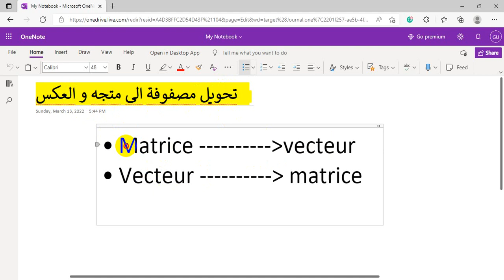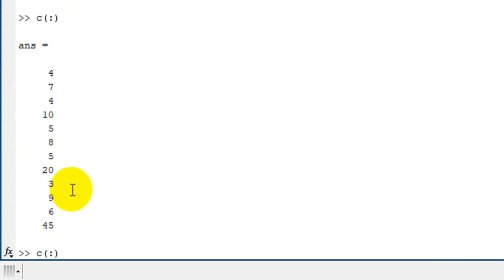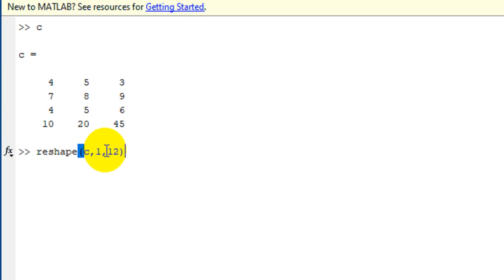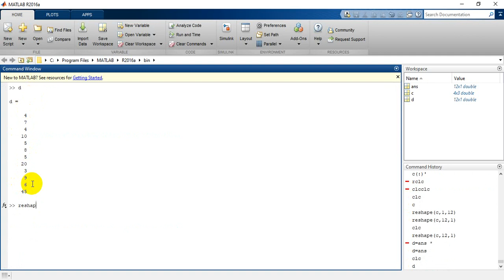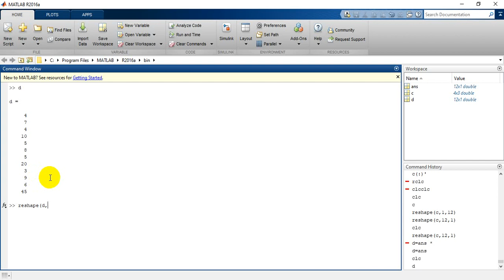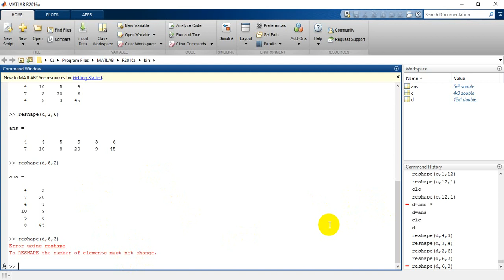informatique matlab : conversion d'une matrice en vecteur - cours en ligne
Are you a university student majoring in Automation, Information Technology, or any engineering discipline such as Mechanical Engineering, Electrical Engineering, or Telecommunications? Join our specialized MATLAB learning course designed specifically for engineers in various fields!

In this course, we will cover a wide range of essential topics, starting from basics and advancing to simulations of various systems such as Control Systems, Alternative Energy, and applications like Machine Packaging and Robotics, as well as Artificial Intelligence systems (AI). These skills will enhance your academic and professional projects, whether you are aiming for a Master's degree or pursuing an MBA.

MATLAB is a computer software program that can be installed and run on various operating systems such as Windows 7, Windows 10, Windows 11, as well as Linux distributions like CentOS, Nethunter, and Ubuntu VPS.

The course is tailored for electrical engineers and other engineering disciplines, providing practical expertise necessary for real-world applications. We will also discuss how to utilize MATLAB in software development, enabling students to apply this knowledge in real and professional engineering projects.

Don't miss this opportunity to develop your MATLAB skills and achieve your academic and professional aspirations. Join us now and embark on your journey towards professional proficiency in MATLAB and efficient project management in engineering.

If you are experiencing slow computer performance or lack sufficient storage space to download MATLAB, services like Google Drive and PC Cloud can be the ideal solution for you. It is noteworthy that services like Google Drive and PC Cloud benefit individuals facing storage constraints on their devices or dealing with slow computers. With these services, users can store MATLAB files and related data on the cloud instead of their personal devices, enabling easy access and work from anywhere and at any time without negatively impacting their device performance.